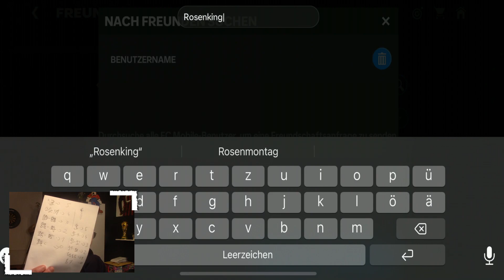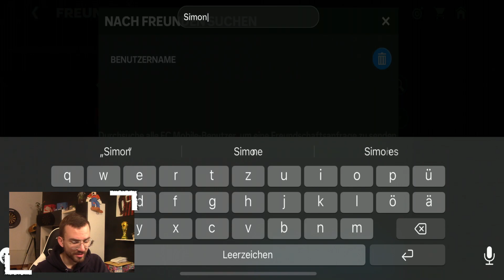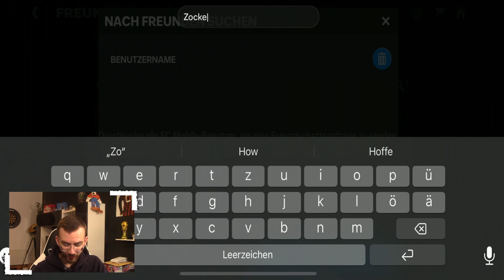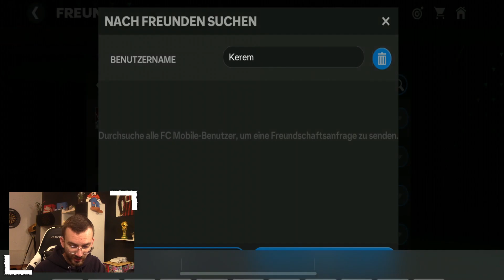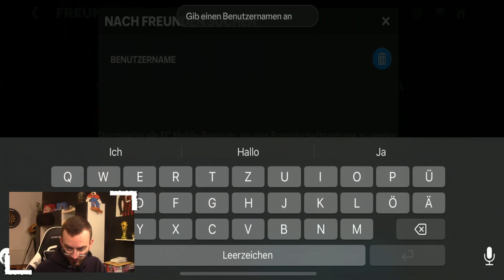OMG !! 97er TEAM !! 😱🔥 EA FC MOBILE 24 #059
► Teams bewerten! PacksTrader EA FC Mobile 24 Folge 59 ✘Letzte 20 Uhr Folge ✘VIP werden ✘TikTok

euer PacksTrader